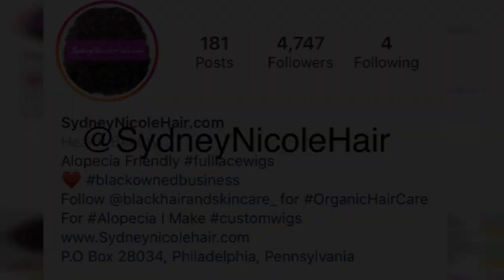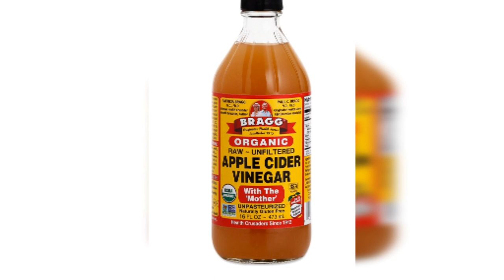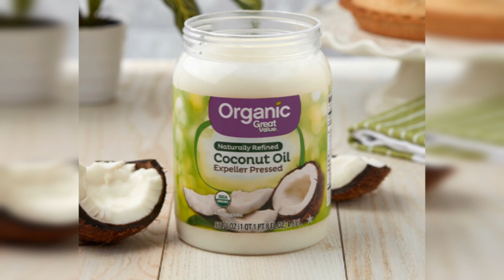Tinea Capitis: How To Treat It Naturally (Diagnosed/update/treatment)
To Shop Organic Hair Growth Oil and Products visit

Instructions are on the website under ‘Hair Growth Tips’

Mail:
Sydney Nicole Products LLC
P.O.Box 28034

Tinea Capitis: How To Treat It Naturally Update

jaelyn was diagnosed with tinea capitis update